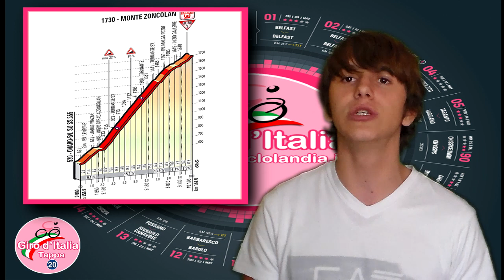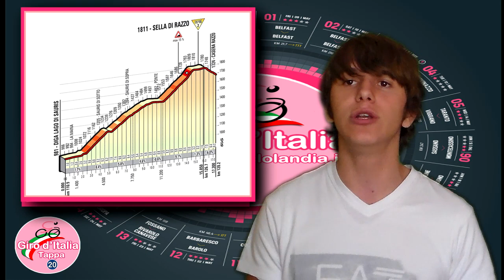Giro d'Italia 2014 - tappa 20